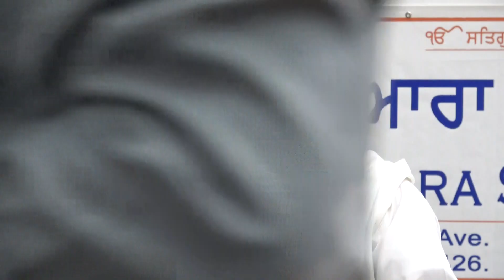Bhai Rai Singh Ji (Hazuri Ragi) - ਨਾਮ ਕੀ ਬਡਾਈ ਦਈ ਗੁਰ ਰਾਮਦਾਸ ਕਉ